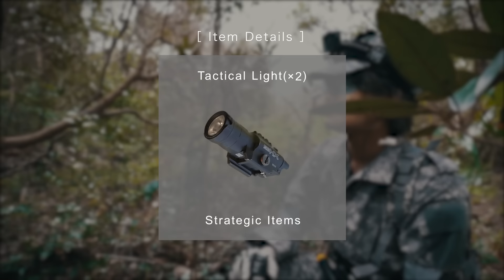【2日目】最強武器スナイパー登場、一撃瞬殺の脅威が牙を剥く..!!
【無人島バトルロワイヤルとは】
　サバゲーを軸にした、リアルバトルロワイヤル。
　6人のメンバーが3チームに分かれ島に降り立ち、
　広大な島内に散らばった、武器や装備を拾いながら敵と戦う。
　制限時間は1週間、最後まで生存した者が優勝となる。

【チーム編成】
　A Team 岩田・飯野　　慶應コンビ、頭脳プレイが得意。
　B Team 西尾・土井谷　オタクと初心者、西尾隊長のミリタリー知識に注目。
　C Team 須藤・加藤　　中卒コンビ、野生の勘で気の向くままに行動する。

【支給品制度】
3種類×10段階レベル、合計30個の支給品が島内に存在する。
　カーキ：攻撃手段となる、4種類の武器やマガジンなど
　グレー：最大HPを増加できる、ヘルメットやベストなどの装備品
　ベージュ：HPを回復できる、救急キッドや食事などのサバイバル用品

※マズルフラッシュ、銃声等は動画上の演出として、編集時に加えたものです。
　実際のゲーム時には安全にお楽しみいただけます。
　また、本企画は専門家の指導の元、安全を考慮して実施しております。

【協賛・使用商品】
　X-cabin (株式会社エフェクトメイジ)

　キャンプ用品提供,ドローン空撮協力
　多種多様なキャンプ用品から、けん引免許不要のキャンピングトレーラーなどを展開。

LEDフレーム炎ソーラーガーデンライト　¥3,960

【撮影協力】
　　世界が認めたNo.1エアソフトガンメーカー

　　新時代のサバイバルゲームシステム「ファスガン」製造メーカー

　ロケーション協力：無人島プロジェクト
　　無人島の開発・貸切・研修などを行うプロフェッショナル集団

【使用機材】
　メイン機材：Sony FX3　レンズ：Sony FE 12-24mm F2.8 GM